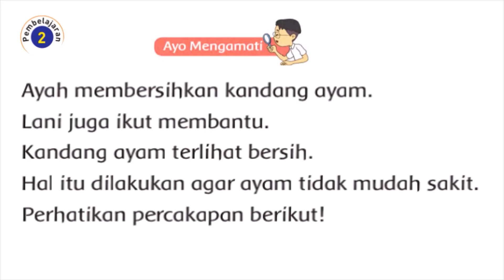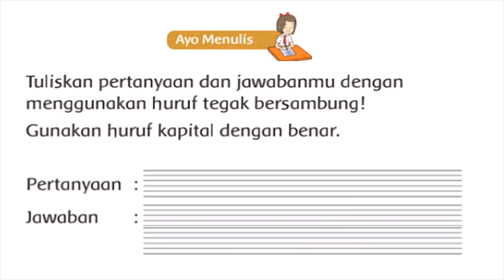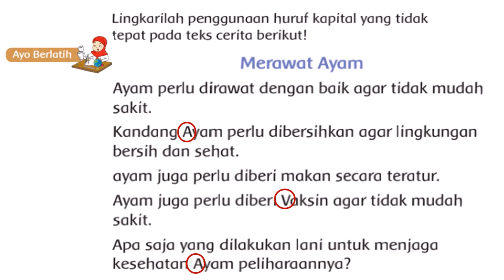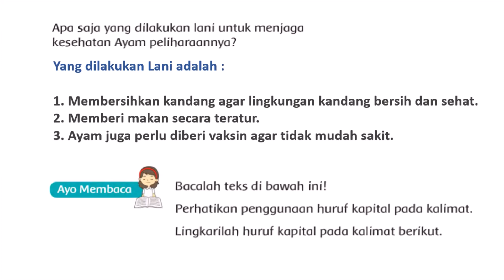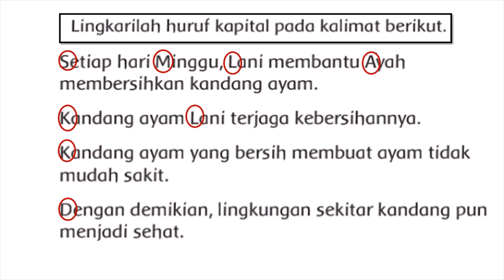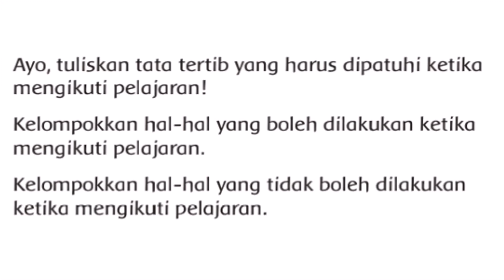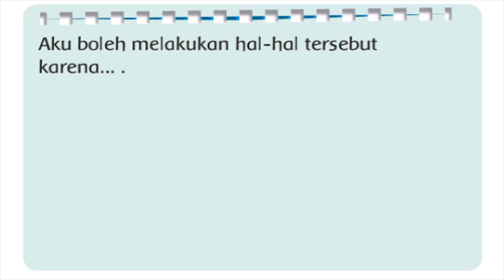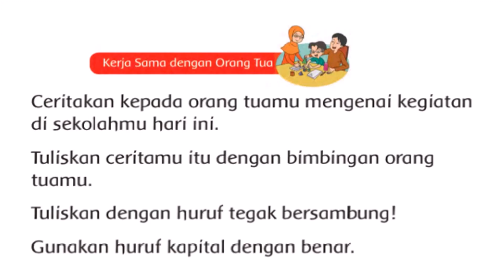Kelas 2 SD/MI || Tema 6 Subtema 2 Pembelajaran 2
Assalamua alaikum wb..!
Jumpa lg dengan sy di pembelajaran tema 6 subtema 2 pembelajaran 2 ||
utk kelas 2 SD/MI || silakan di simak semoga bermanfaat !
mohon maaf kekurangan dan kesalahan
terimakasih  salam sehat dr RATNA SARI HARAHAP semoga kita dalam lindungan allah subahana wataala amin...!
wasslam !
panjojor# ydayahuraba#als23seribudinar#ratnasariharahap#